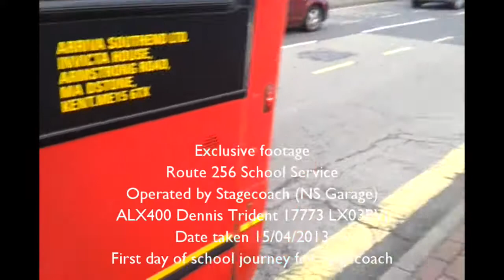EXCLUSIVE Route 256 Stagecoach ALX400 Dennis Trident 17773 LX03BVJ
Before Stagecoach took fully took the 256 from Arriva.
TFL gave contract to Stagecoach to operate double deck school journeys in the morning.
Noak Hill to Hornchurch St Georges Hospital

Alexander Dennis ALX400
17773 LX03BVJ
London Buses route 256
Bus operated by Stagecoach London for London Buses.
Video taken on 15th April 2013

© CLondoner92